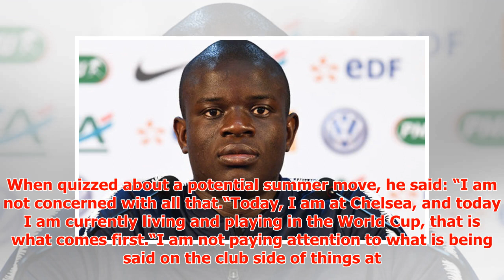Chelsea transfer news: N’Golo Kante provides statement amid Real Madrid and PSG links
► Kante has found himself on Paris Saint-Germain’s radar, with reports emerging last week that the Fre...
► PLL:
► Photo & Content Source :